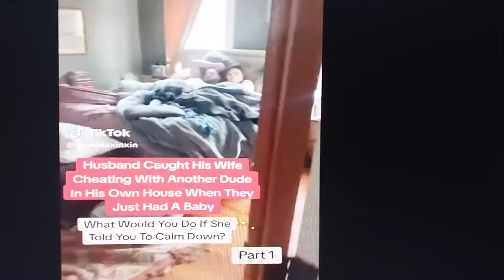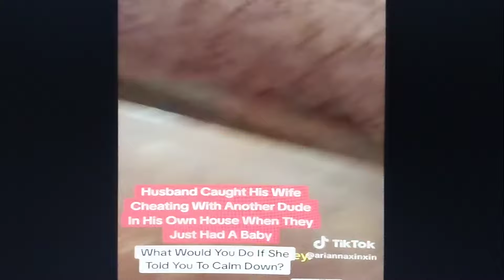Husband walks in on wife cheating with another man from the neighborhood